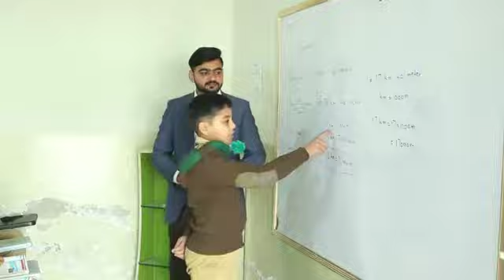ھمارہ ادارہ ہماری پہچان The Bahar cadet school